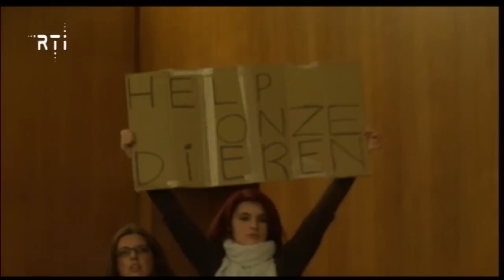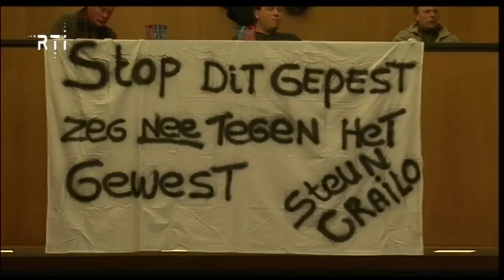Raadsvergadering 13 maart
Een fragment uit de raadsvergadering van 13 maart 2013. De discussie rond de opvang van zwerf - en weesdieren in dierenasiel Crailo.